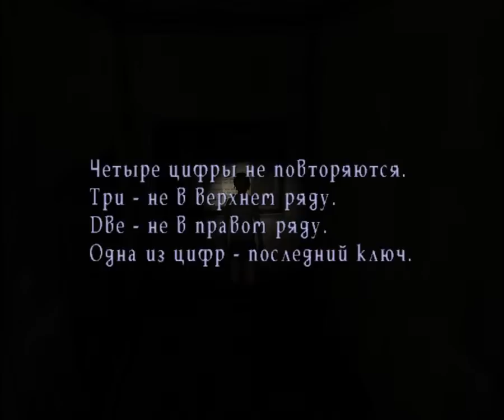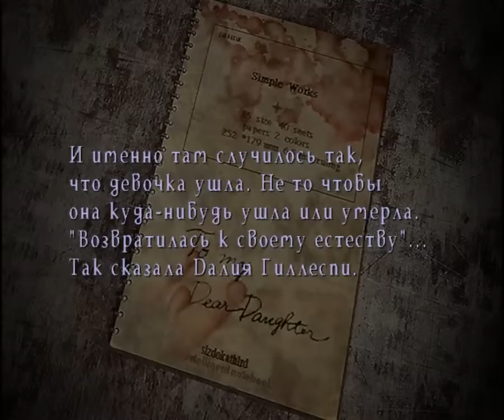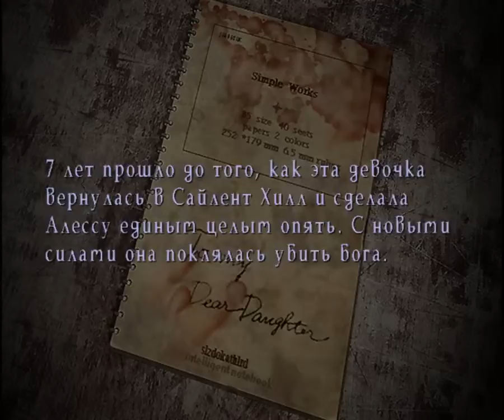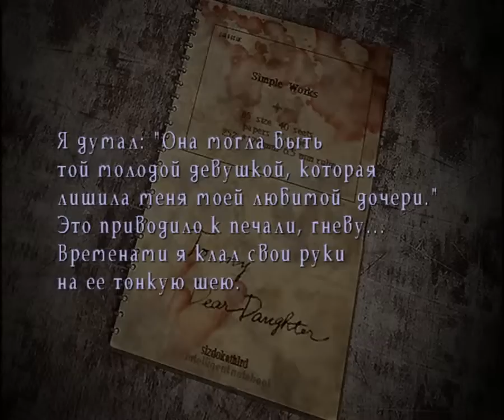Silent Hill 3 (RUS) PC Прохождение / Walkthrough part 7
Игровая платформа: PC
Язык: Русский
Запись седьмая ^_^